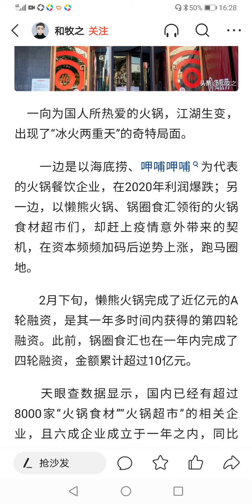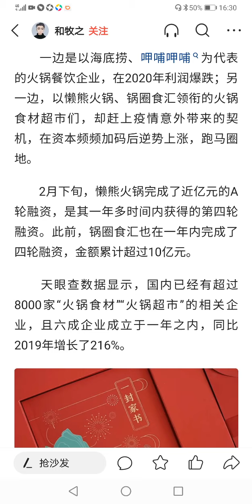【欢迎订阅分享】“滚”！又一场博傻游戏在悄悄开始。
很难回到随性的生活，但始终都有独立的思考。